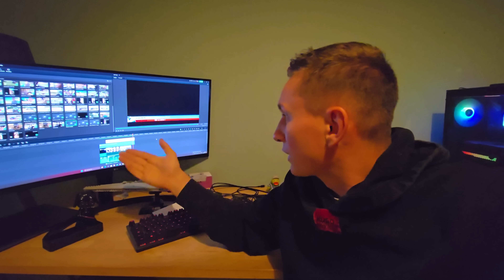REPRISE DES VIDÉOS, ON FINI LA PAILLE (1 mois dans ma peau 17/30)